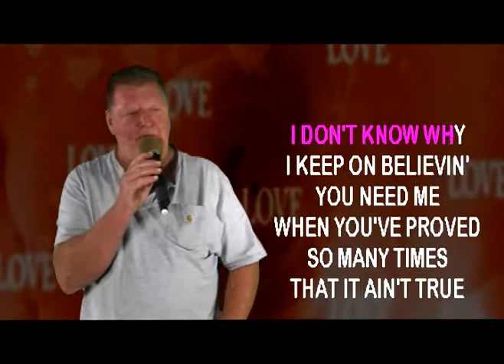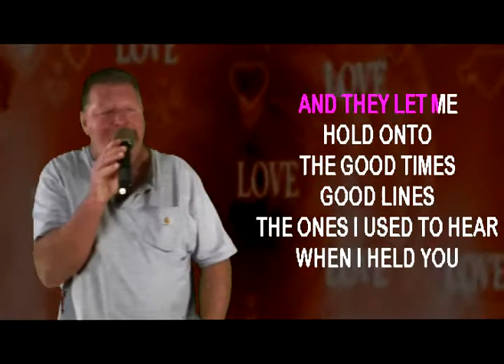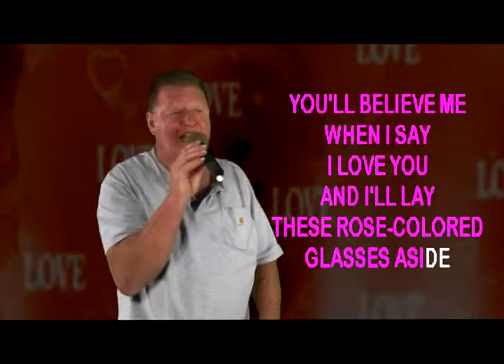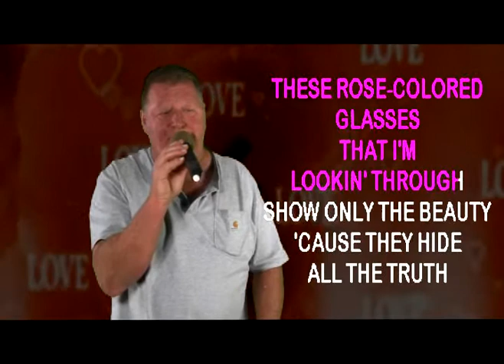JOHN W Performs 'Rose Colored Glasses' on WSKS-TV at TONY'S TAVERN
recorded in Muenster, Texas Located on Rt 82 Every Tuesday at 8pm see your online host Rex Rizz who was featured in a major article online: The link is below from BuzzFeed.Com
Here's Rex Rizz's interview by Journalist Adam Schragin from Austin, Texas...